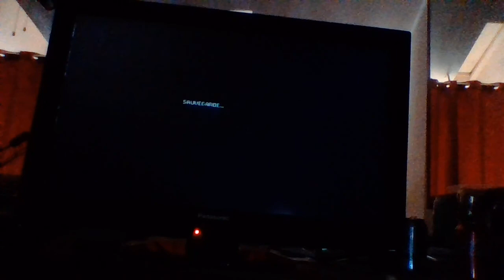Splinter Cell Stealth Action Redefined Mission 7 part 4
In this part, we enter the chinese ambassy